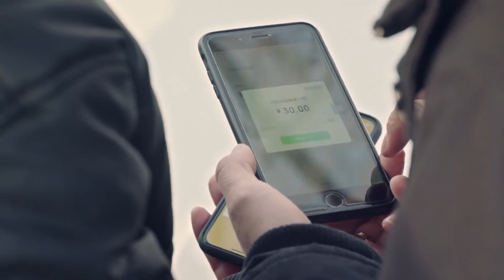早餐店人满为患，男人尝一口却说这个店倒闭无遗